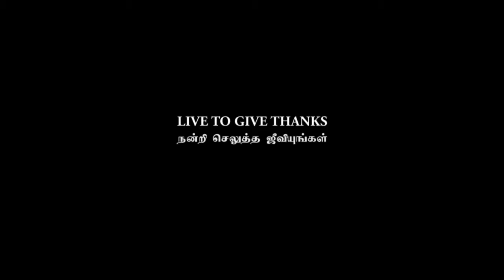Live to Give Thanks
Key Verse : 2 Corinthians 8:9